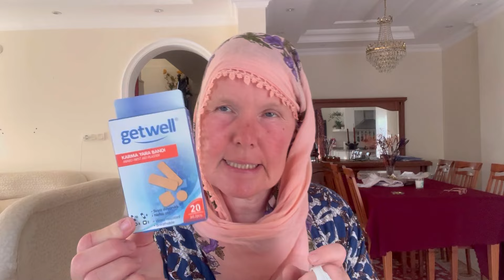Heute am Sonntag bestellt, online bei A101 Alanya Türkei Haul 9. Juni 2024| Turkey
Heute tätige ich meine zweite online Bestellung bei dem großen Supermarkt A 101. Ich habe am Sonntagvormittag bestellt und am Sonntagnachmittag wird geliefert. Ob ich zufrieden bin und was ich genau gekauft habe seht ihr in meinem neuen Video. Ich wünsche euch noch ganz viel Spaß und schicke euch viele liebe Grüße eure Wolfsmama

Mein YouTube Finanzkanal:
Finanzakademie

Mein YouTube Beautykanal:
beautyover50